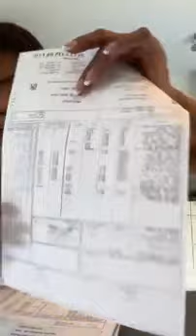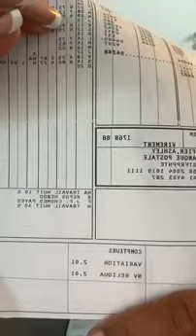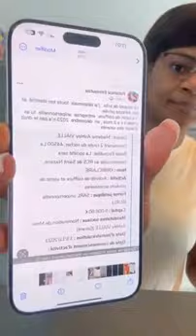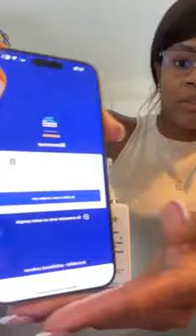Marlène Emvoutou, Amerkmer et Oshiga venez ici : L'Etoile Kribienne s'exprime!